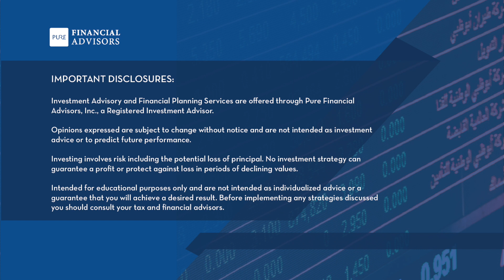What Should I Do With My Cash Value Universal Life Insurance Policies? - YMYW podcast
On the Your Money, Your Wealth® podcast episode 222, Joe Anderson, CFP® and "Big Al" Clopine, CPA answer this extensive question from Kevin in San Diego. Read the transcript and show notes or listen to the full podcast

“I’m trying to figure out what to do with Universal Life policies that have large cash values. As cash value grows, the amount of actual insurance coverage declines (since I could get the cash value without dying). I think I'd like to get access to this cash value, or at least understand other ways to get access than cashing out or dying. Some background. I'm 58, bride is 55. I have a military pension and some disability income. I'm also still working - for another 2 years probably. The disability payment stops on my death, and military retirement is reduced to 55%. So I wanted the insurance to cover those potential drops in income. I could also use it for long term care if a doc says I am going to die soon when I enter a nursing home (an accelerated death benefit - something like that). I won't need the insurance for inheritance/estate taxes - I don't expect to die with that much $$.

I have a universal life policy with $245k coverage and cash value of $91k, which is paid up in 2021. I have another fully paid up one with $57k coverage and a cash value of $25k. I also have 2 term policies - a $300k policy expiring 2024, and a $350k policy expiring 2021. My bride has $203k in universal life with cash value of $61k paid up in 2024. And a $30k term rider that ends in 2024. She is a retired part timer with a $400 monthly pension from PERS. Killing it. I don't need to replace her income. The life insurance value of the permanent policies grows a little bit each year, but not as much as the cash value. Cash value generally is growing about 5% each year - about half would be tax free if I cashed out (basis is 50% or so). I could borrow 70% of cash value, too. The kids have moved out (still a mortgage but just some wedding and grad school tuition assistance). My health is not good enough to get a preferred rate if I buy new policies. Overall, we are in pretty good shape, with $1.6 mil in investments split between TSP/401k/457/Roth IRAs and a brokerage account. Once we sell the house and leave California, we should be set, so the insurance is really lagniappe."  Read the transcript and show notes or listen to the full podcast